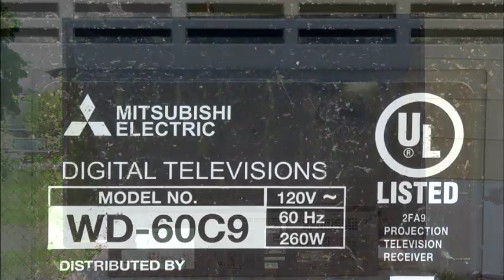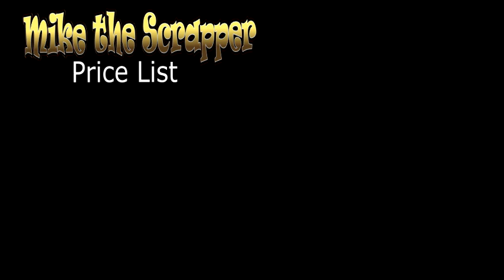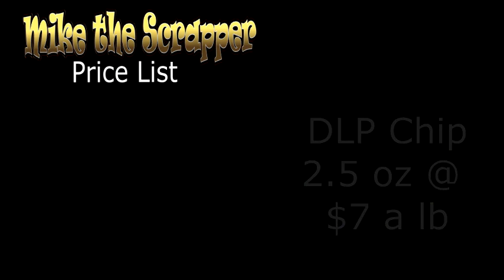Gold DLP Chip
In this video, I will show you how to get a Gold DLP chip.

Get my dvd or Link ( Link will be on eBay shortly)